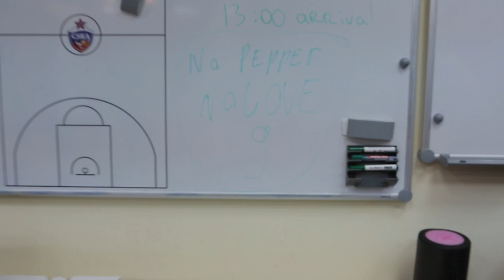Inside CSKA. Приколы над Аароном Джексоном на его день рождения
В ЦСКА расслабляться нельзя даже ветеранам. Шутки прилетают всем и по любому поводу))